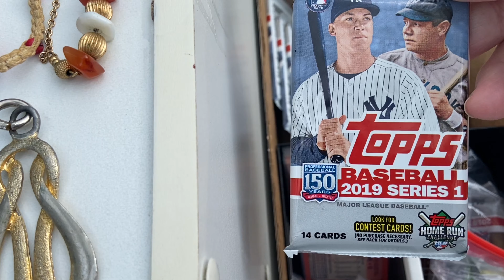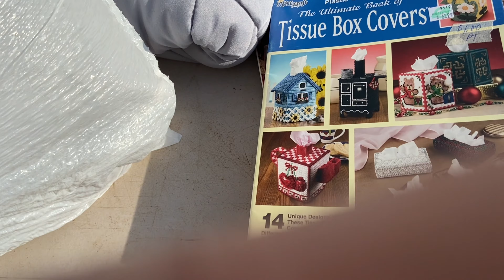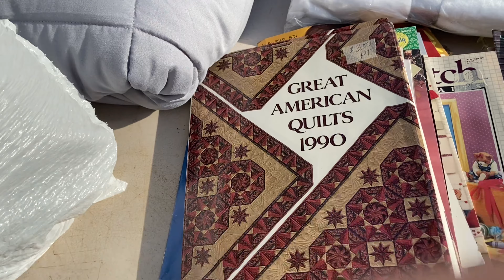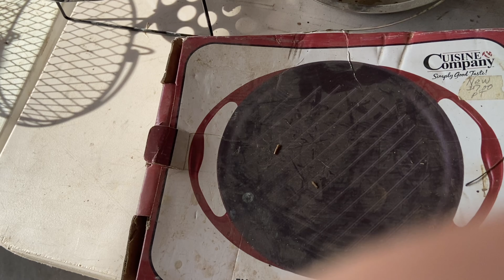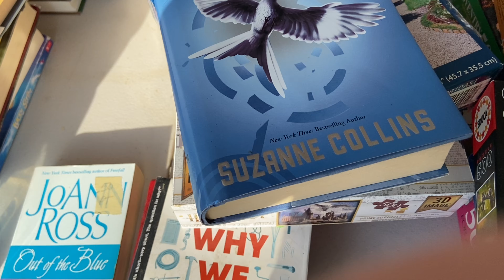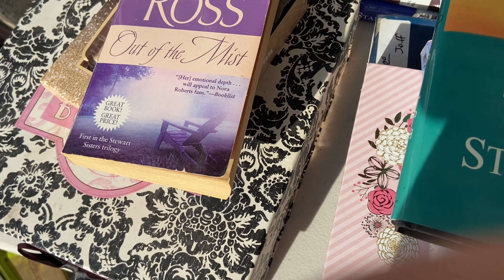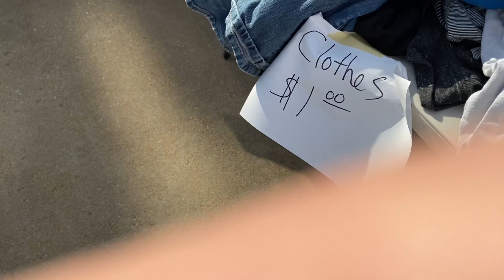Join “The Leftovers” is our first ever garage sale adventure!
This a an adjunct to my Crafting Journey YouTube Channel.  Hope you Enjoy.